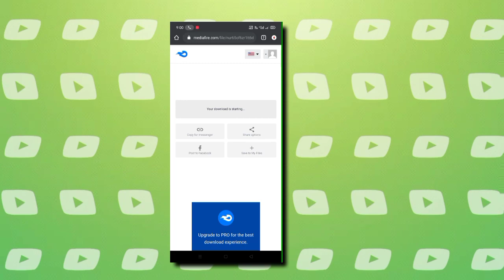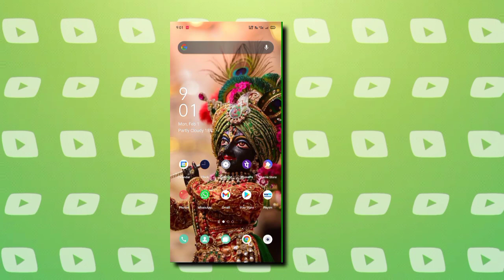How to download Underground House Map In Minecraft Pocket || Hindustani Gamer Loggy underground Map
how to download underground house in minecraft | Download Underground House In Minecraft | in Hindi | 2021

How To Download Underground House Map In Minecraft Pe

I MADE A SECRET UNDERGROUND HOUSE IN MINECRAFT

Minecraft | How to Build an Underground Base | Survival Base

Minecraft: How to Build an Underground Base [Tutorial] 2021

Minecraft: How To Build A Modern Secret Base Tutorial - (Hidden House)

I made a SECRET Underground Base in MINECRAFT !!

Minecraft | How to Build an Underground Base | Simple Underground Survival Base Tutorial

Bugwheel videos
Bugwheel Minecraft
bugwheel Minecraft videos